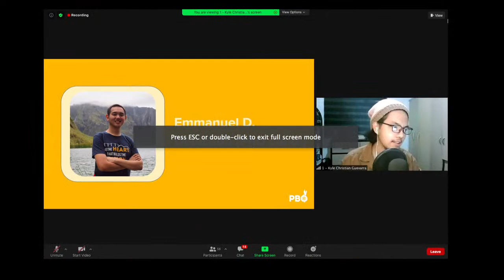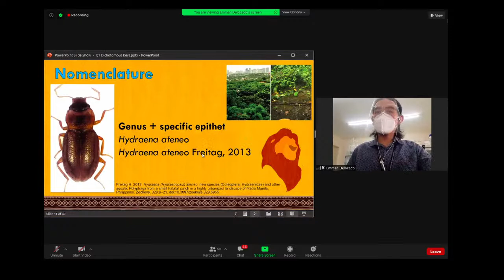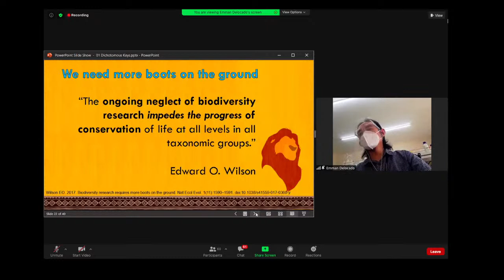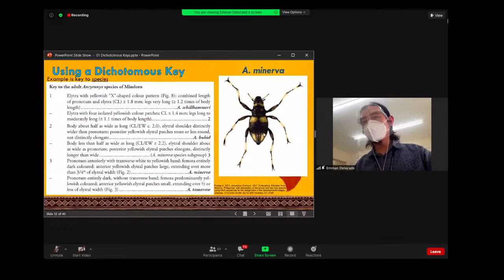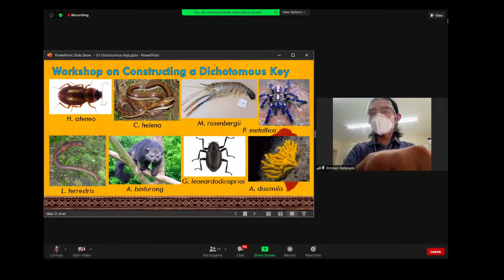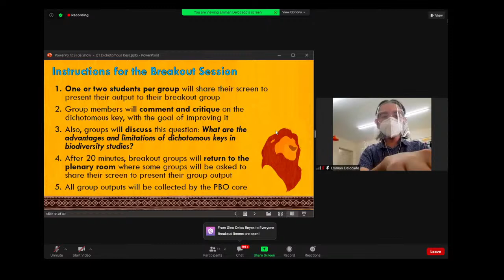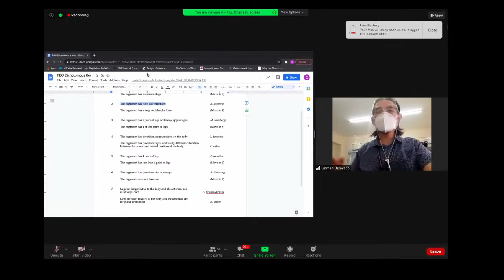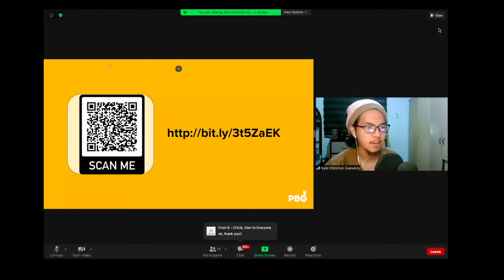Philippine Biology Olympiad 2021: Sibol (Semi-Finals Masterclass 2 and Workshop 3)